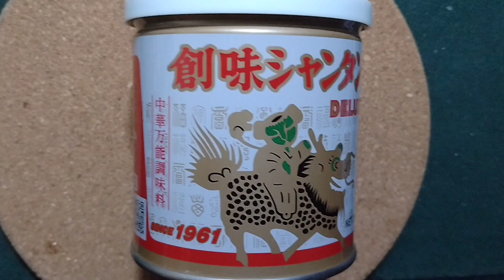YouTuberに俺はなる！今夜のごはん(^^)。今夜は「餃子スープ」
その522 餃子スープ。今日はあっさりと餃子スープ、たまごマシマシです。簡単で寒い夜には温まります。是非、ためしてみて下さい。よろしくお願いいたしますm(_ _)m